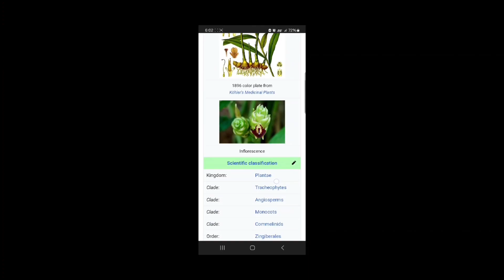Hogwarts Mystery Year 5 Part 54 - Epic Fail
In this episode we lose our wand.
Spoiler.